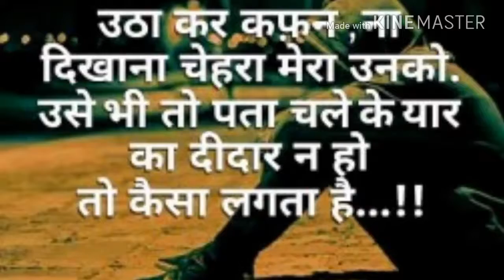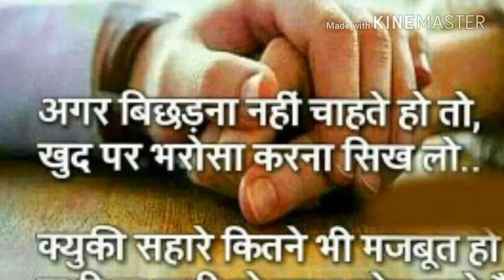Sad shayari Jo tu na mila mujhe my first video please like & subscribe.